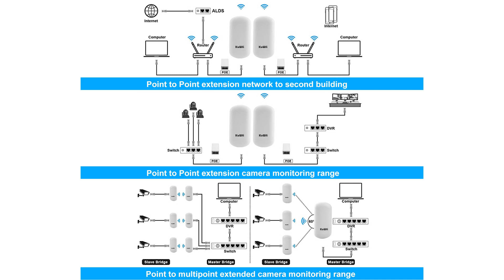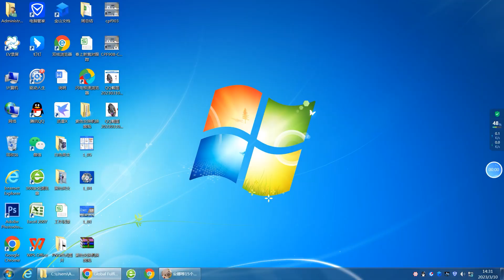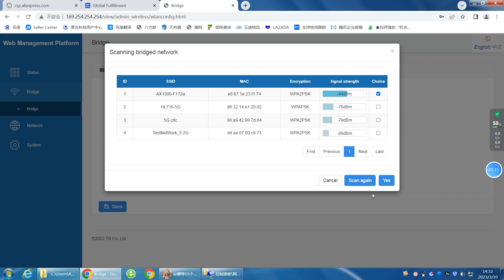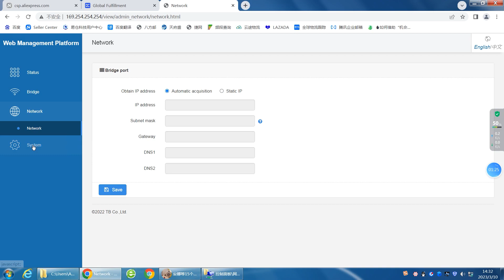the video show you how to connect the Kuwfi CPE451 450M Wireless bridge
The video show you how to connect the Kuwfi CPE451 450M  Wireless bridge and how to log in web ui and how to change wifi password